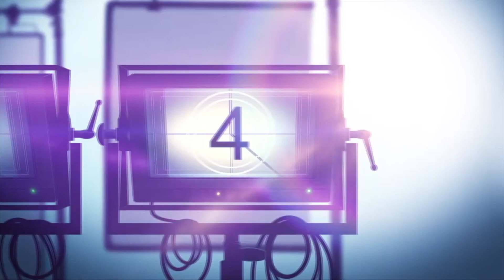Movie Review: CINDERELLA (2021) Starring Camila Cabello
Cinderella is a modern movie musical with a bold take on the classic fairy tale. Our ambitious heroine has big dreams and with the help of her fab Godmother, she perseveres to make them come true.